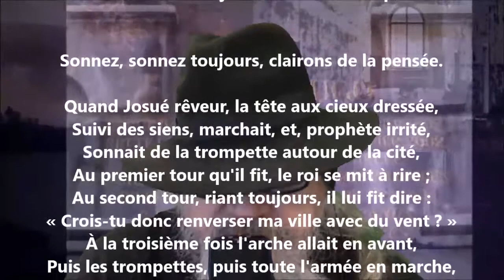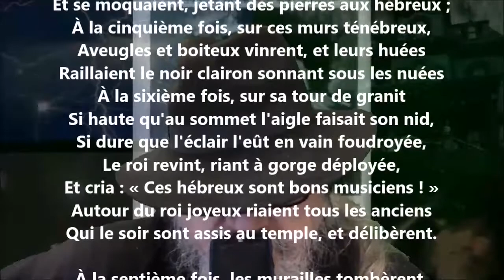Sonnez, sonnez toujours, clairons de la pensée - Victor Hugo lu par Yvon Jean